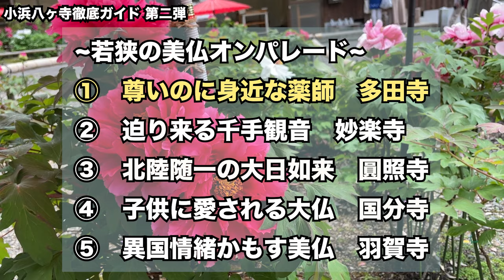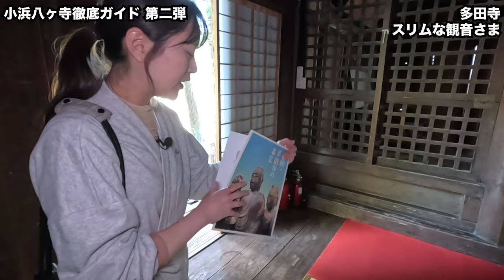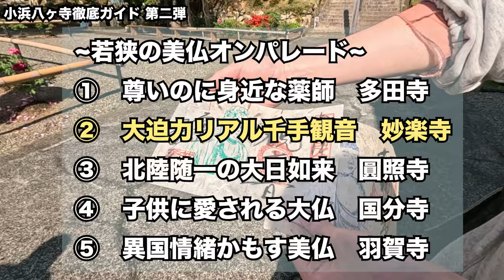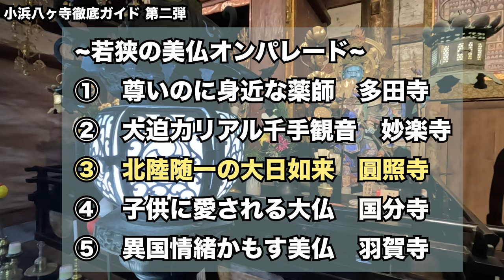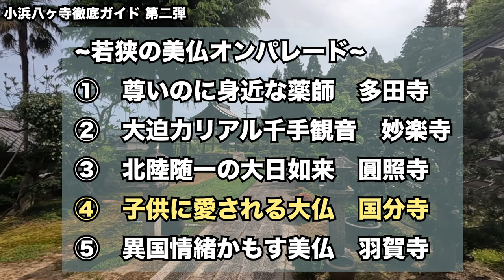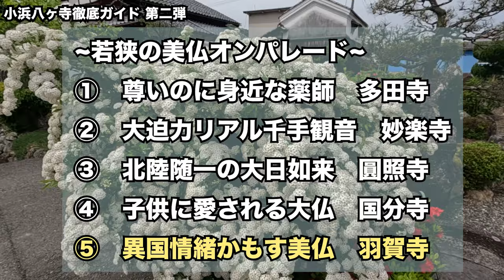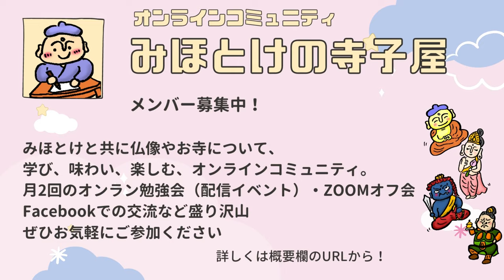【感動】福井県小浜の仏像に大接近！凄さの秘密とは【若狭おばま観光協会コラボ】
素晴らしい仏像を巡る【小浜(おばま)八ヶ寺巡り】を徹底的にご案内！
ガイドの後半をお届けします！
若狭国の文化力の強さをとくと体感してください！

こちらは若狭おばま観光協会とのコラボ動画です。

コラボ第三弾はグルメや宿の情報をお届け
【うまい】海の幸と歴史に癒されるおばま女子旅【若狭おばま観光協会コラボ】

福井県小浜市に伝わる圧倒的迫力を持つ仏像に大接近することができるこの巡礼は
いつでも、どこからでも、誰でも、巡ることができます！

2024年秋には八ヶ寺を巡る特典付き共通拝観券が発売されるので、

なむ〜

若狭おばま市観光協会

※動画の撮影は特別に許可を得ているもので、通常は撮影できません。
※修正箇所があったため再アップロードさせていただきました。（8/5）

〜〜〜みほとけ情報〜〜〜

▼初の著書
『みほとけの推しほとけ 』　(笠間書院)

ぜひ！！

▼オンラインコミュニティ『みほとけの寺子屋』
お寺や仏像が好きな人たちがオンラインで集うサークルを主宰しております！

衣装でも私服でも着ている作務衣です